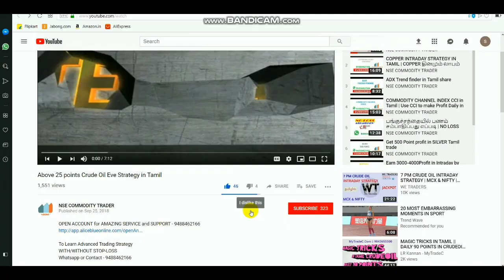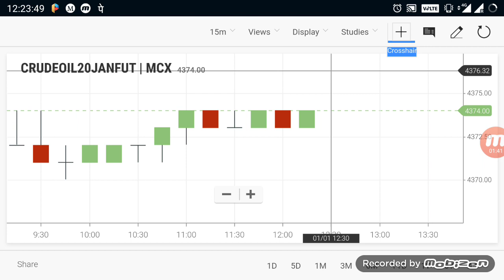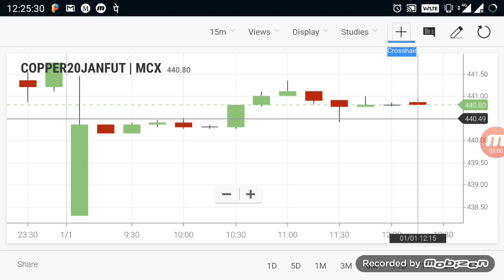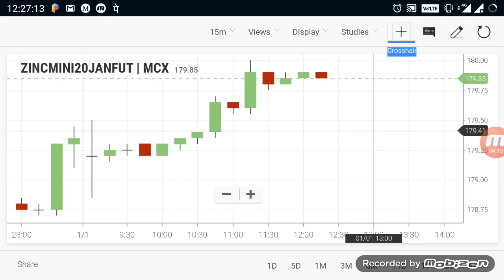Commodity live level | Crudeoil Trend Jan 1